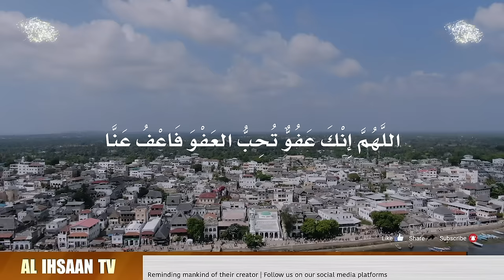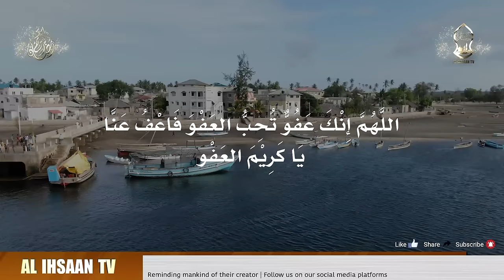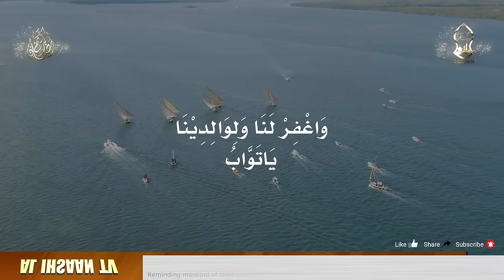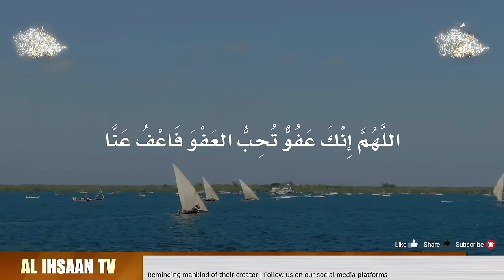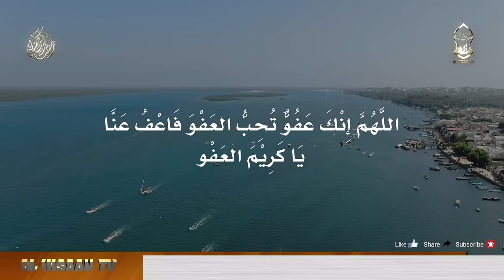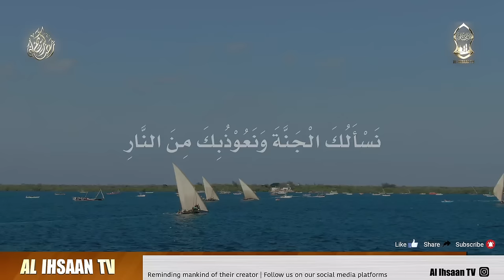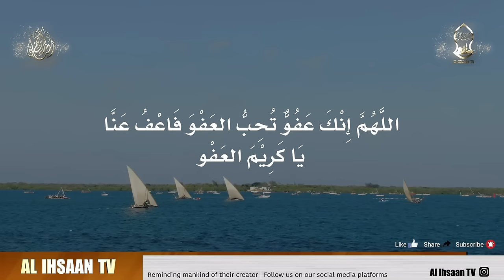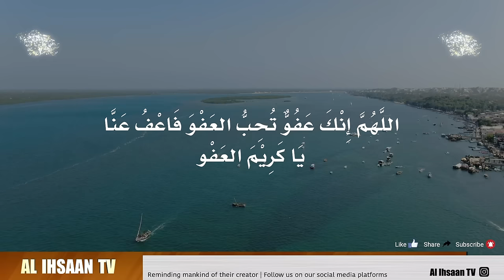URADI WA RAMADHANI